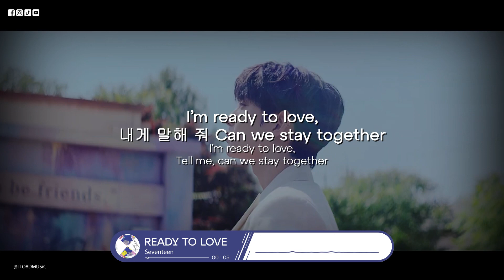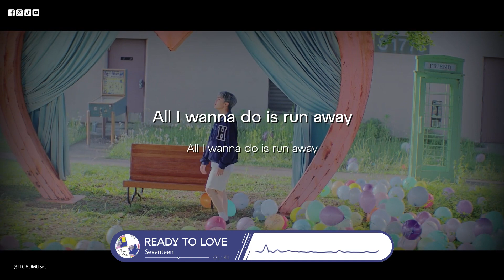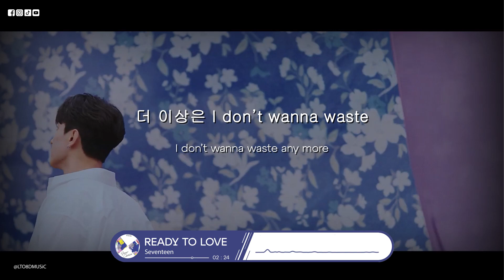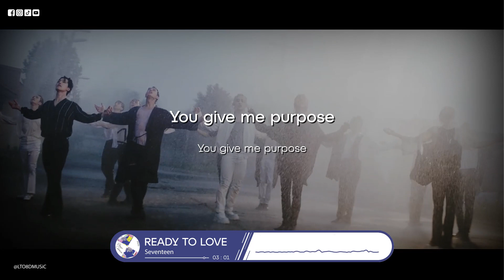𝟴𝗗 𝗠𝗨𝗦𝗶𝗖 | Ready to love - SEVENTEEN (세븐틴) | 𝑈𝑠𝑒 ℎ𝑒𝑎𝑑𝑝ℎ𝑜𝑛𝑒𝑠🎧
Use headphones/earpods🎧🎧🎧!~

»𝑨 𝒍𝒐𝒗𝒆𝒍𝒚 𝒓𝒆𝒒𝒖𝒆𝒔𝒕 𝒐𝒇:   Zennie 💕